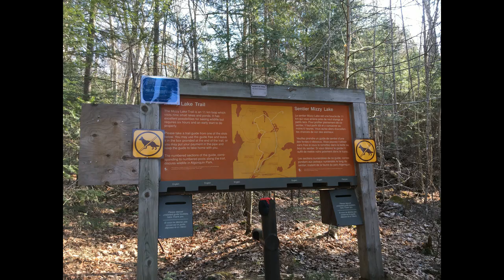Algonquin Park Mizzy Trail 2021